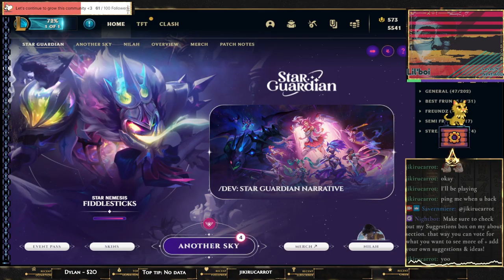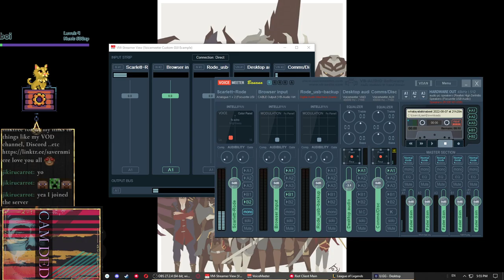I'M BACK! Fun gig is done, so now lets game & art!